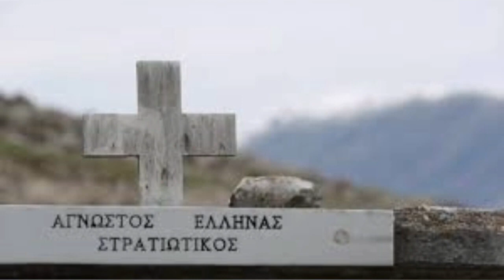Παρηλαυνε χωρίς πόδια!Αρχεια για άταφους προγόνους μας #40#οστα αταφων ηρώων#γκικας τριπος